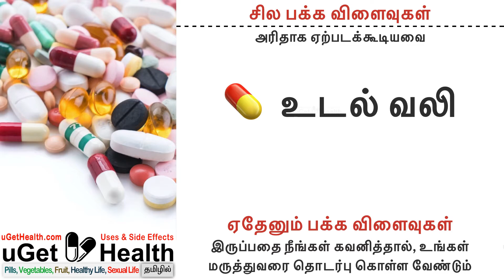L Cetrizet Tablet பயன்கள் மற்றும் பக்க விளைவுகள் ( Uses/Benefits & Side Effects )